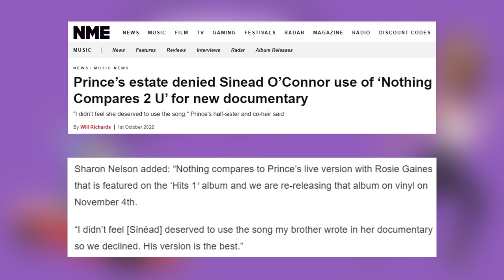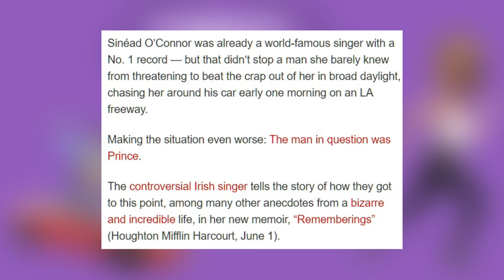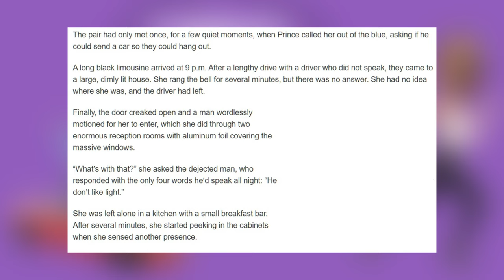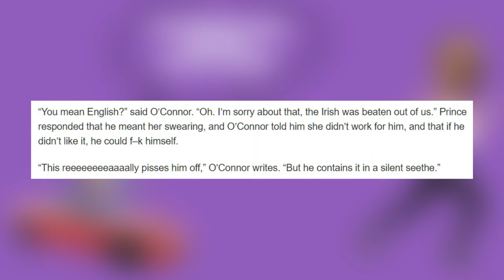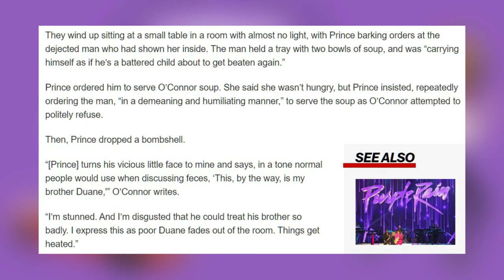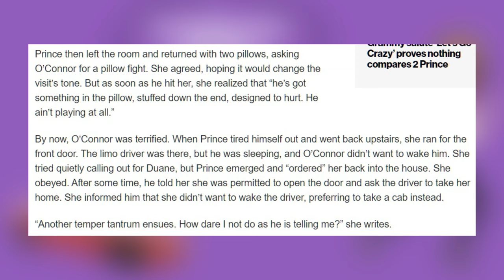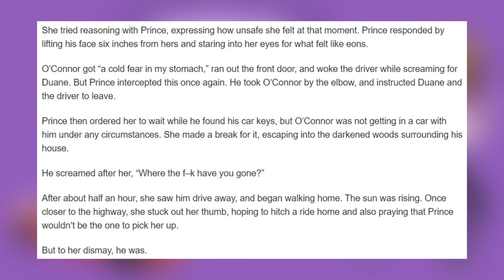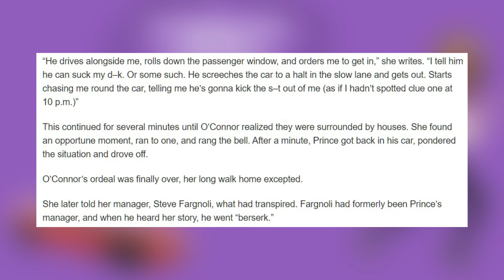Prince vs Sinead O'Connor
Listen to this surreal and crazy story about the time that Sinead O'Connor was invited over Prince's house!

...and yes, I'm very proud of my thumbnail! Lol